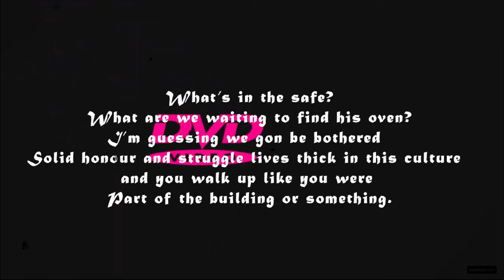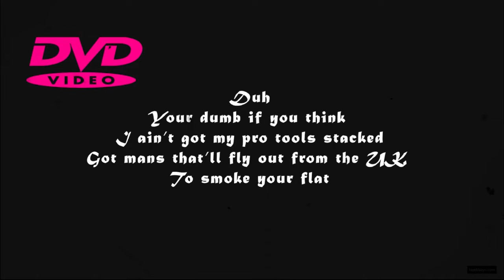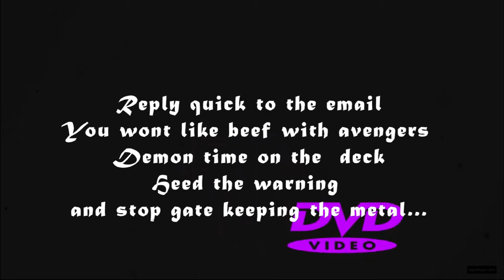Ousama & Khalid - EGO DEATH (Egon Diss)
Egon, give the notebook back.

SKUNKWORKS
Written & Performed: Ousama
Produced: Khalid